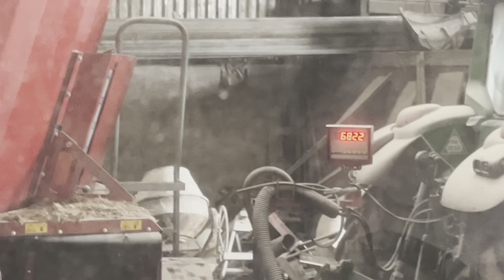Water troughs, Scania V8 beast! Big Mick is back!